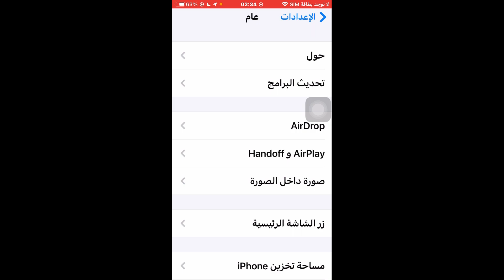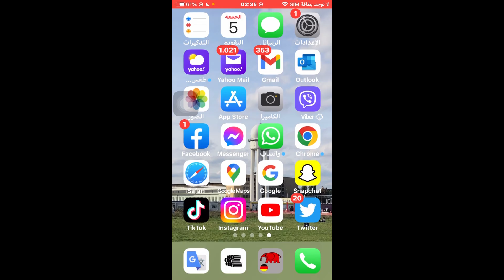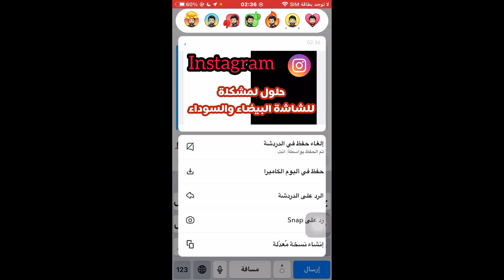حفظ محادثات السناب شات طريقة حفظ المحادثة في السناب شات